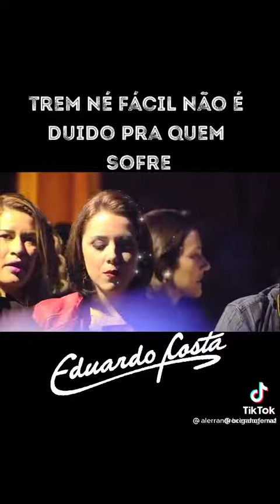21 de maio de 2021